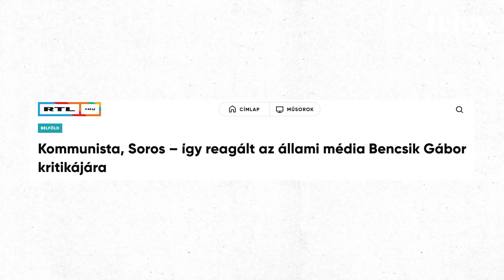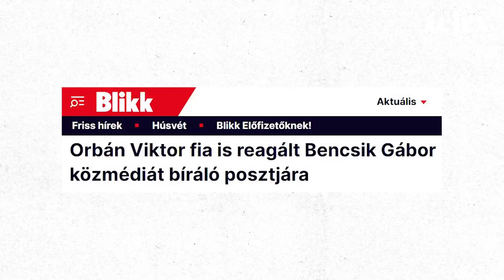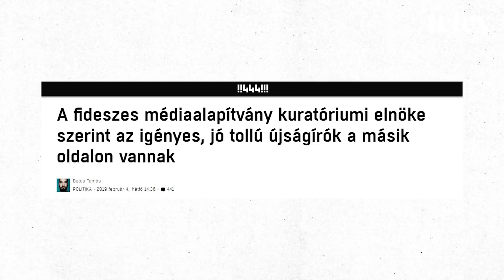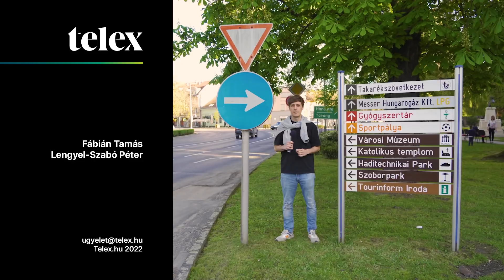Bencsik Gábor: Egy ekkora Fidesz-győzelem után eljött a gesztusok ideje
Egy ekkora Fidesz-győzelem után eljött az ideje a gesztusoknak. Szerinte a párt vezetésében eddig konszenzus volt abban, hogy határozottan kell fellépni, mert túl nagy a tét, nem lehet engedményeket tenni, viszont úgy érzi, ebben is jöhet változást. A közmédia politikai elfogultságát nemrég a NER-en belül kritizáló Bencsik Gábort kérdeztük konszolidációról és a jobboldali sajtómunkások logikájáról.

-- Ha fontosnak tartod a munkánkat, akkor legyél te is a Telex támogatója